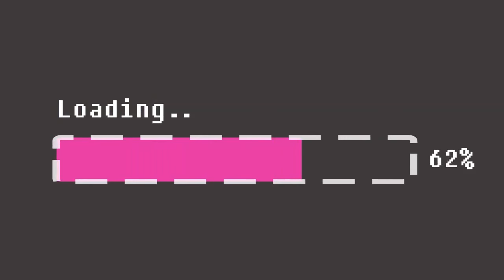FEELINGS! - Let's Play: Life Is Strange: All Wounds Chapter 2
All aboard the S.S Pricefield ship!!

We're back to my favourite ship ever, Pricefield! So many damn feelings are bringing me back to the game and how much I cried at episode 5 lol But I have to say this is probably my favourite fanfiction of Life Is Strange. Can't wait to see more of this game in the future!!

If you haven't played Life Is Strange I recommend you do before you play this, especially if you don't want spoilers. You can watch my let's play or grab the game yourself here:

At this moment Chapter 1 is complete but Chaper 2 is a prototype.

All Wounds is all about Max and Chloe’s relationship after the game’s canon story ends, following the ‘Save Chloe Price’ ending, also called the ‘Bae over Bay’ or ‘Sacrifice Bay’ ending. The story will rotate back and forth between Max and Chloe’s perspectives. It is primarily about Max and Chloe starting a romantic relationship together and trying to cope with all of the trauma they have been through while moving forward with life. Told in visual novel format, All Wounds will allow players to customize their experience through different tones of dialogue, and ideally, certain changes in sound/visual cues.

Long story short? It will be a 100% PriceField visual novel exploring their theoretical ups, downs, slice of life moments, and seeing our two protagonists help each other grow in spite of the difficulties they’ve experienced.